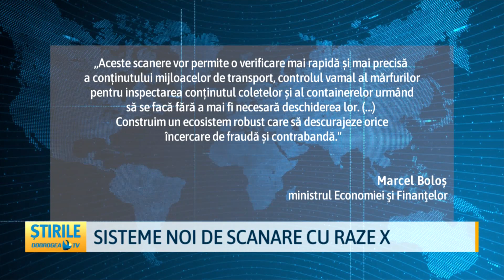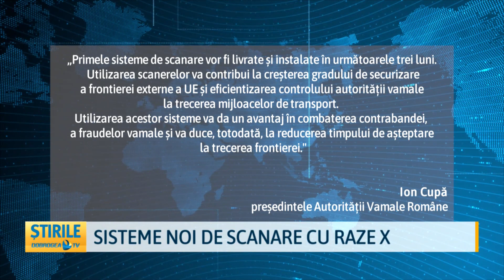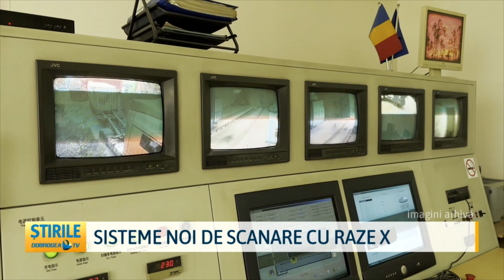Sisteme noi de scanare cu raze X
Echipamente noi pentru Portul Constanța. Vama va avea sisteme de scanat cu raze X a mărfurilor. Este vorba de 26 de astfel de aparate. Până acum sutele de mii de containere care ajungeau pe pământ românesc erau controlate cu un scaner fix, vechi de 17 ani. Aparatul nici măcar nu era al Autorităţii Vamale Române. Acesta fusese împrumutat de la Administraţia Porturilor după ce scanerul instituţiei de control s-a stricat în urmă cu 8 ani şi nu a mai fost reparat. Proiectul face parte din PNRR și are o valoare de 34 de milioane de euro.